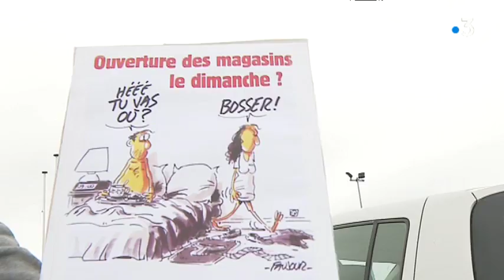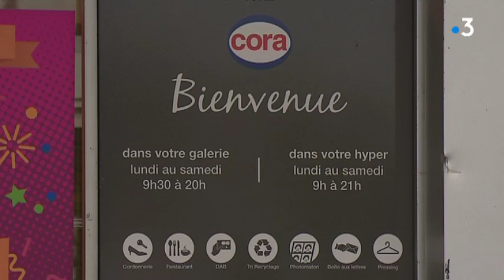Manifestation des salariés de Cora à Pacé (35) contre le travail du dimanche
Mobilisation ce samedi des salariés de l'hypermarché  Cora à Pacé près de Rennes, en Ille-et-Vilaine. Ils sont vent debout contre l'ouverture de leur magasin le dimanche. Une ouverture dominicale imposée sans concertation par leur direction à compter du 21 octobre.

Le reportage à Pacé (35) de ​​​​​​​Thierry Bréhier et Benoît Le Vaillant
Interviews : Cyrille Lechevestrier, délégué syndical CFTC Cora-Pacé - Paul Kerdraon, maire SE de Pacé